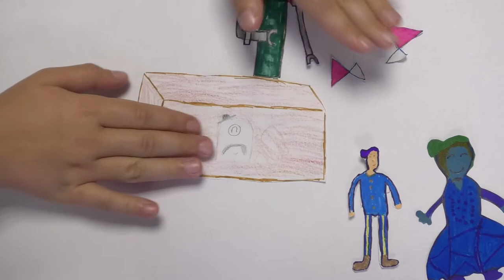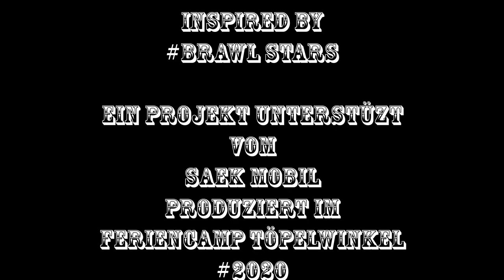Die verrückte Bar [August 2020]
Im Rahmen eines Feriencamps im Natur- und Freizeitzentrum Töpelwinkel haben wir uns mit den Kindern und Jugendlichen an kleinere Filme herangewagt. "Die verrückte Bar" in zwei Sprachen und ein Erklärfilm zur Kastanie sind dabei entstanden...

Bahnhofstraße 56
04720 Döbeln

Sächsischen Landesmedienanstalt